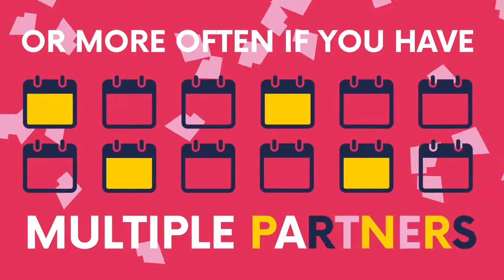LADIES LOUNGE - HIV CAMPAIGN - Part One